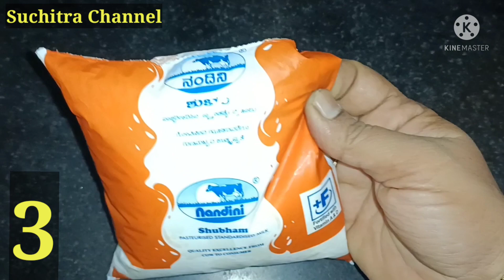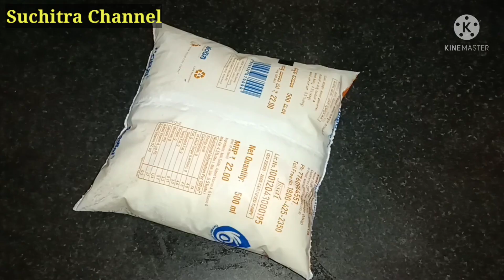ನಿಮ್ಮ ಕೆಲಸ ತುಂಬಾ ಸುಲಭವಾಗುತ್ತದೆ ಈ ಸಿಂಪಲ್ ಕಿಚನ ಟಿಪ್ಸ್ ನಿಂದMost Useful Kitchen tips@SuchitraChannel